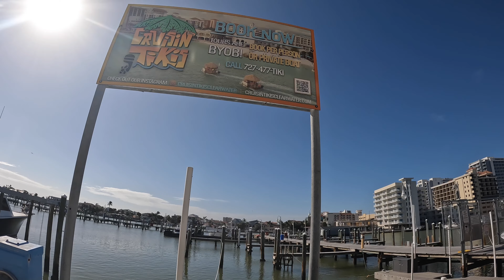SAU khi bão Milton đi qua dạo 1 vòng ở CLEARWATER BEACH có thiệt hại gì không?